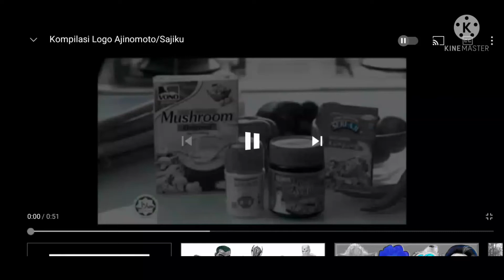Kacucuy Logo In G Major 4 Part 2